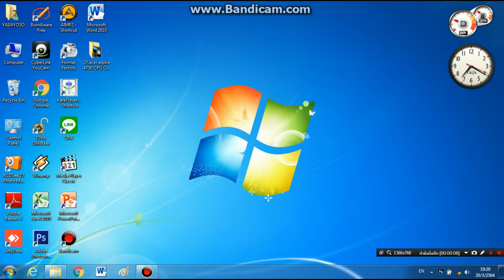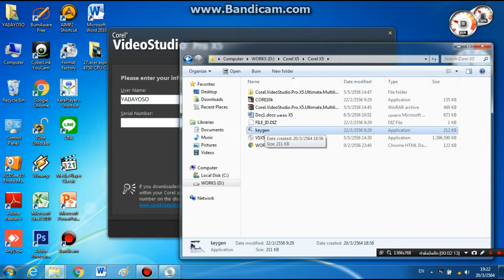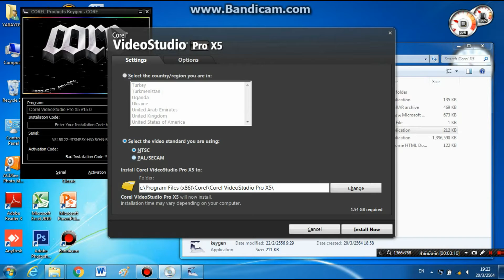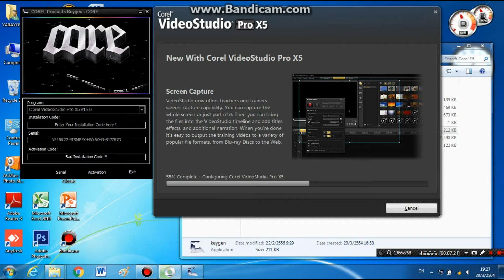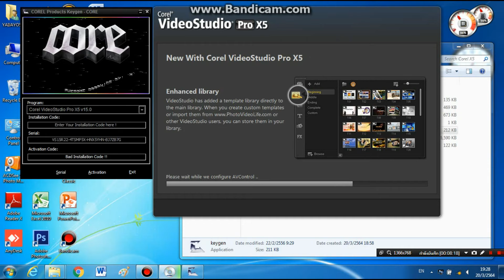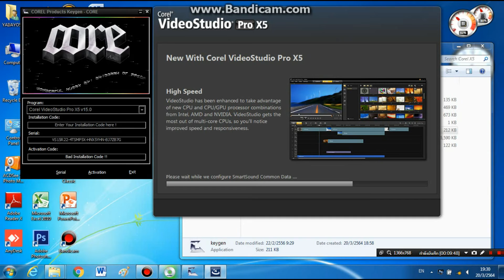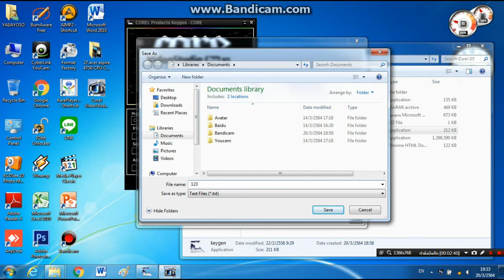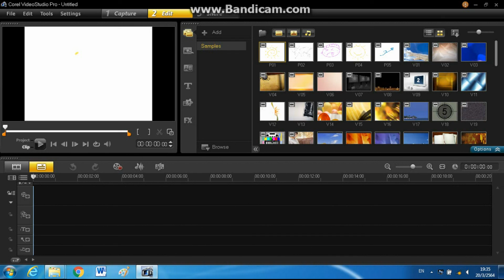ขั้นตอนการลงโปรแกรม Corel Video Studio ProX5 V. 15 แบบออฟไลน์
ทดลองใช้งานลองดูครับ อย่าอัพเดทนะจ๊ะ..ถ้าซื้อจะดีมากๆครับ